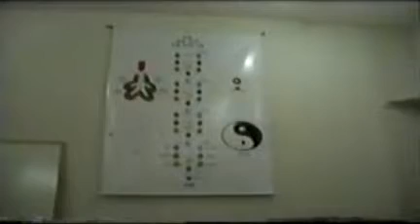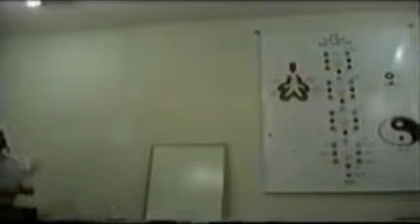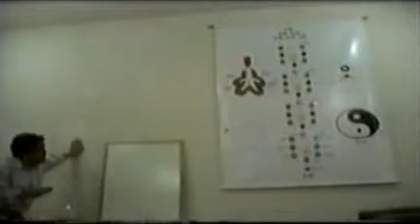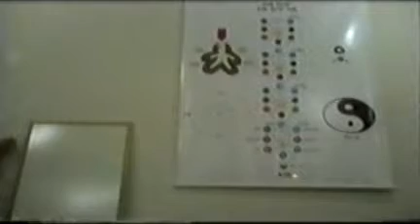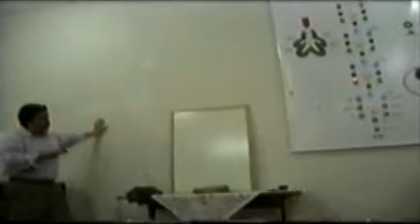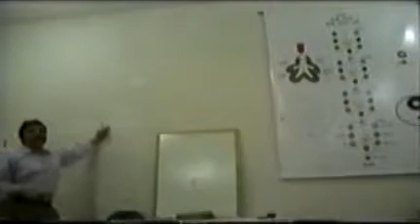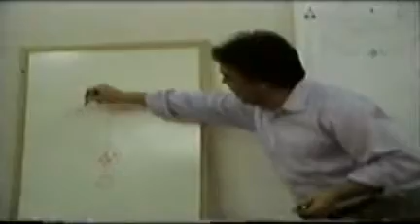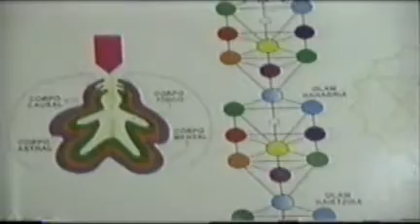Reencarnação - Parte 1 - Palestra com Luiz Augusto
Da série de palestras resgatadas de formato VHS do período de 1997 a 2001 realizadas no Solar da Gávea onde nasceu a Casa de Padre Pio.